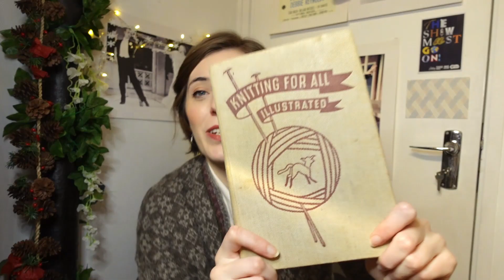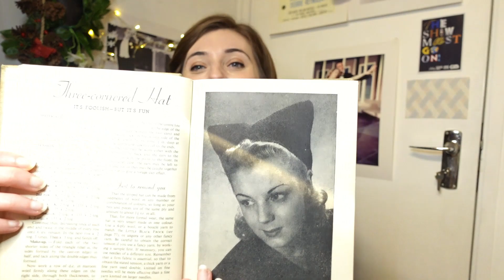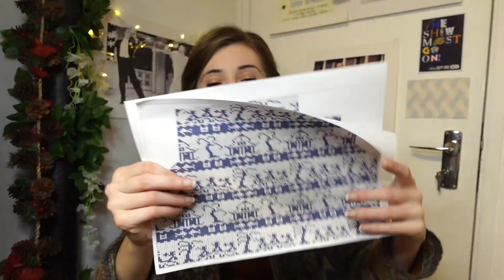Everything Else I Knit in 2021 | Autumn Knitting Projects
Here's everything else I knit in 2021. I had quite a variety of autumn knitting projects including lots and lots of socks.

For more information about the supplies I used in this video see below:

00:00 - 03:40 1950s Jacket no.478
Drops Nepal in Forest. I originally bought mine from Deramores but they don't stock it anymore: AD

Berisford Grosgrain Ribbon: AD

03:40 - 08:35 Shawl for an Art Lover by Karie Westermann
Yarn was from a charity shop so no link for you sorry!

08:35 - 13:24 Pheasant Golf Stockings:
The pattern is now available for free on my website YAY!
13:24 - 16:56 Dye Candy Yarn:

16:56 - 18:57 Striped Zandra Rhodes Socks:

18:57 -  20:56 I Smell Snow Socks:

20:56 - 21:16 A Gilmore Girls Spoiler

21:16 - 22:52 Striped Pheasant Socks:

22:52 - 24:54 Twinkly Toes Socks:

24:54 - 28:27 Beekeeper’s Quilt
Made from scrap yarn!

28:27 - 32:29 Home Fires Embroidered Cardigan:
I originally bought the pattern from this Etsy shop but it looks like the listing has gone. You could try messaging the seller to see if it's still available: AD
The yarn: I realised I never mentioned it in the video! AD in shade Navy
And oddments left over from other projects.

32:29 - 36:42 Poison Grrls Rizzo Blouse:
The yarn: Life in the Long Grass Fine Sock in Corrode available

36:42 - 38:53 A New Book

38:53 - 40:13 Gunne Saxmas Dress:

40:13 - 42:43 1940s Willow Pattern Jumper:

42:43 - Plans for next year

If you enjoyed this video or found it helpful, please consider buying my a cup of coffee. This helps me to buy fabric and notions so that I can make more sewing videos for you! All contributions greatly appreciated